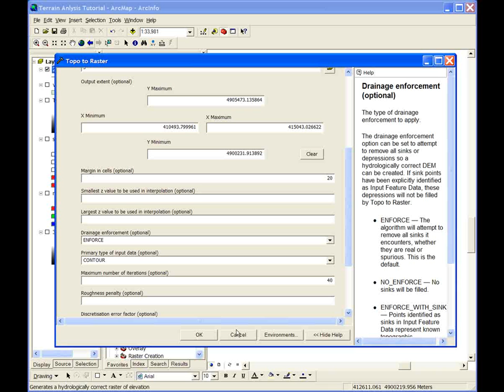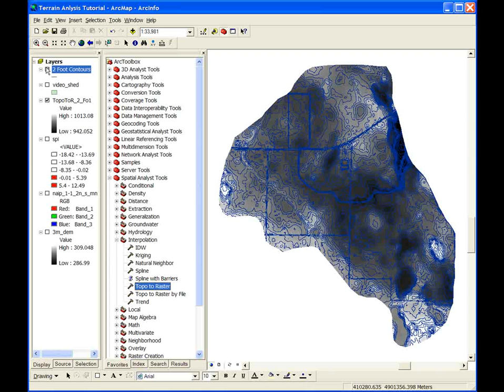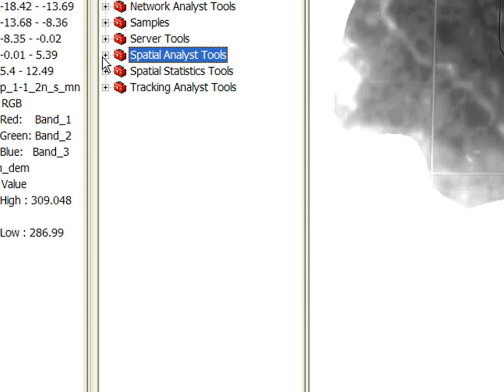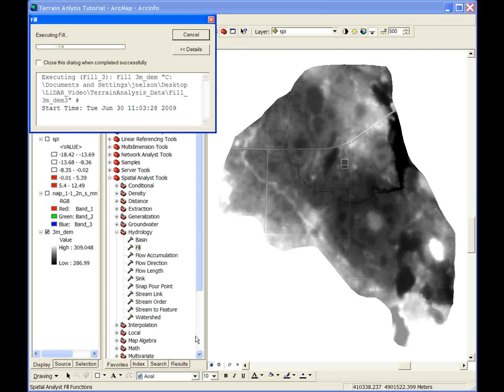Module 1: Data Pre-processing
Creating a hydrologically corrected Digital Elevation Model (DEM) with LiDAR contours or spot elevations.

0:00 Using the topo to raster interpolation command to convert contours or spot elevations to a DEM
2:20 When and why to do sink or pit filling to improve modeling of hydrologic flow
4:45 How to do pit filling

The videos in this series were developed and narrated by Jake Galzki and Joel Nelson of the University of Minnesota Department of Soil Water and Climate, and produced by David Lindeman (UM OIT Video Solutions). Funding was from the Clean Water Legacy Act, through the Minnesota Department of Agriculture (MDA), under Project Managers Adam Birr and Barbara Weisman.